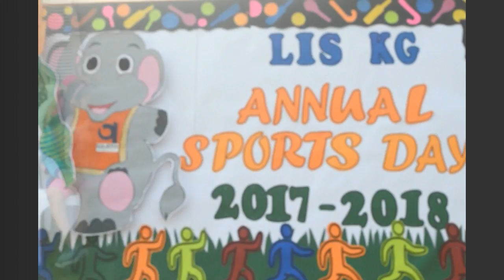Pre-Primary - Sports Day 25-11-2017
Sports Day 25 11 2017